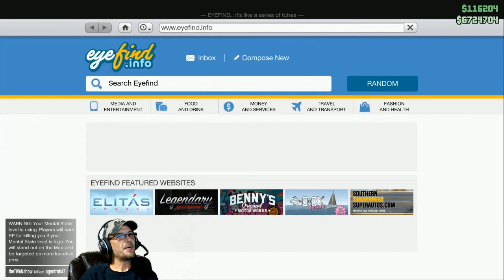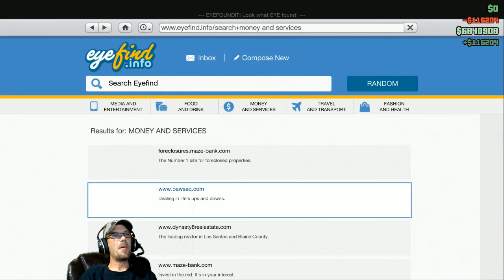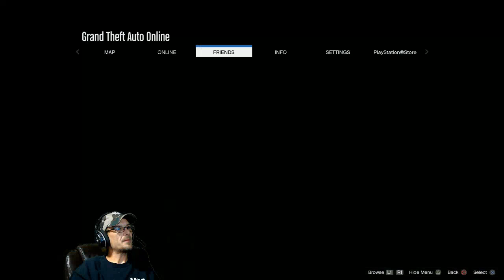GTA 5 = UNDERWEAR AND TENNIS SHOE RACING / SATURDAY NIGHT LIVE STREAM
◄►POWERS BY these AWESOME COMPANIES
theTIVANshow T-shirt shop = there is 3 shirts you can get